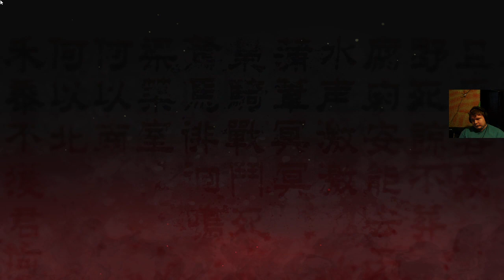Wo Long: Fallen Dynasty Hanging out trying another new game!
Watch as I play Wo Long: Fallen Dynasty for the first time and try to play with a lot of lag!